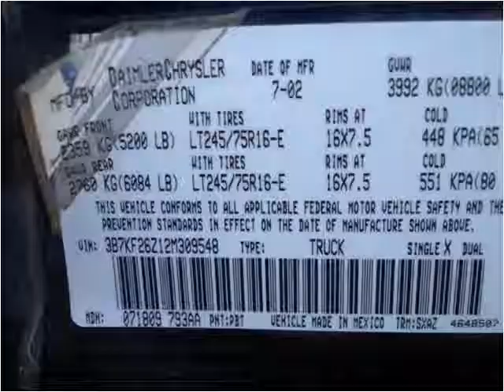2002 Dodge Ram Pickup 2500 Used Cars Mike in Palmyra -(315)5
This 2002 Dodge Ram Pickup 2500 is available from Heritage MOTORS.